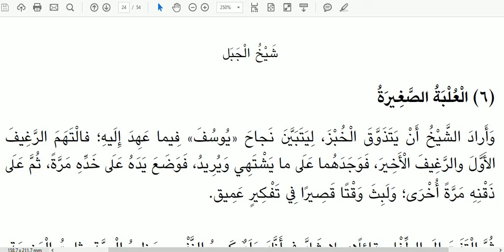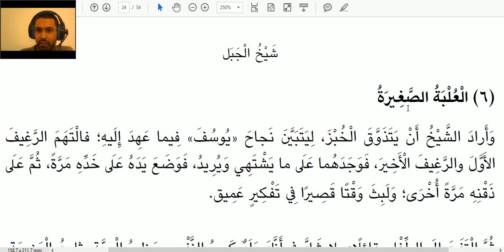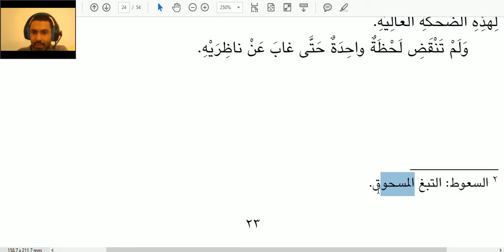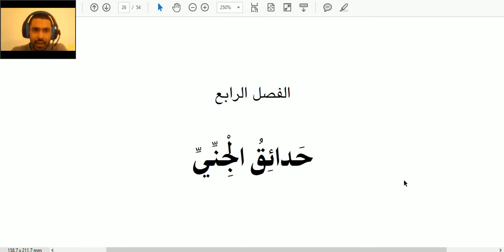Traduction arabe-français 74 - (3) شَيْخُ الْجَبَل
Pour apprendre l'arabe par le vocabulaire, je vous invite à regarder mes vidéos. Je propose dans cette vidéo une traduction commentée arabe-français d'une histoire que l'on peut trouver